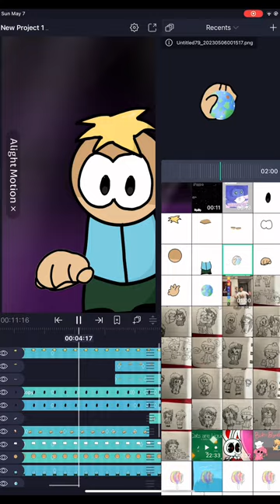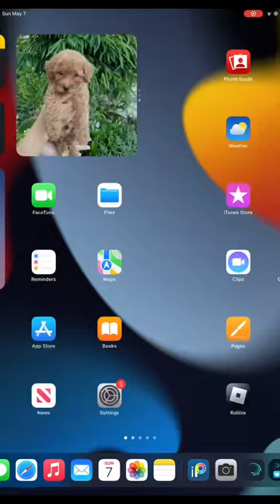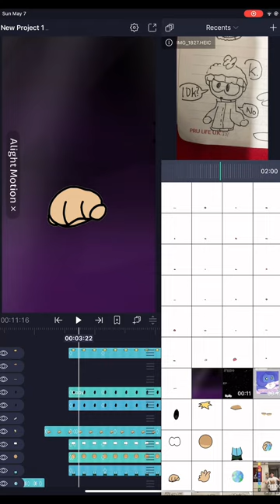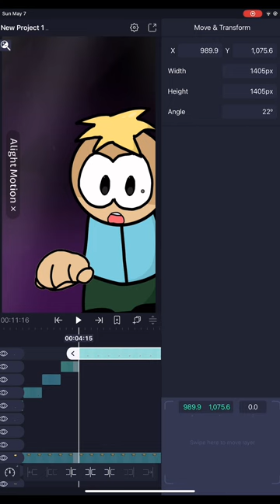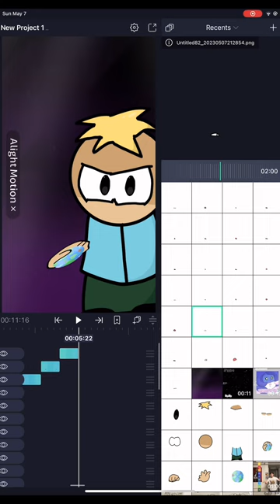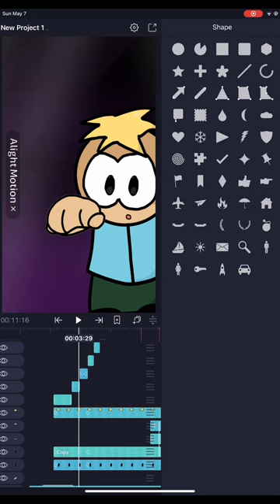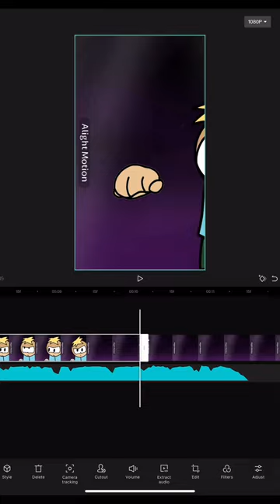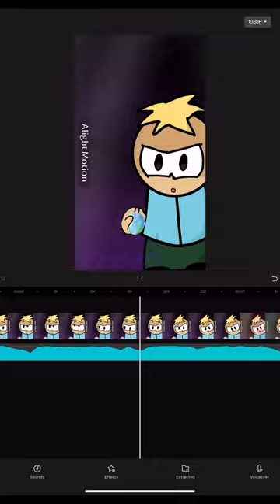World don’t revolve around you. // butter stotch // South Park // PsycenArcenal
Apps i used :
CapCut
IbisPaint
Alightmotion

It’s cool right?